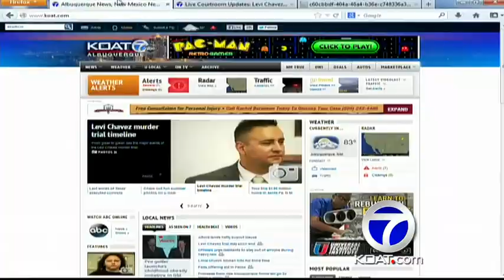Chavez day 18: will Levi testify?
New details on what could be a huge day in court. Tomorrow, Levi Chavez will reveal whether he's taking the stand.